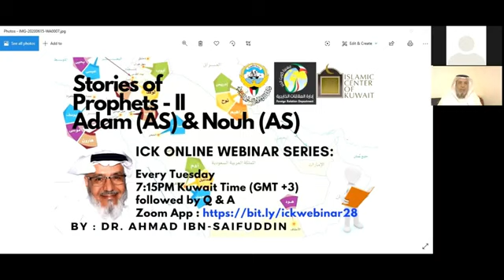Dr Ahmad Ibn Saifuddin Stories of Prophets II Adam AS & Nouh AS 360p